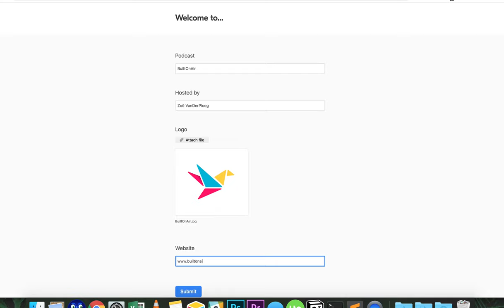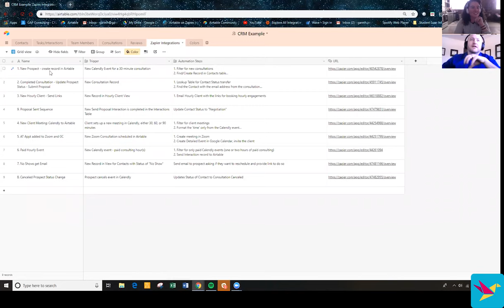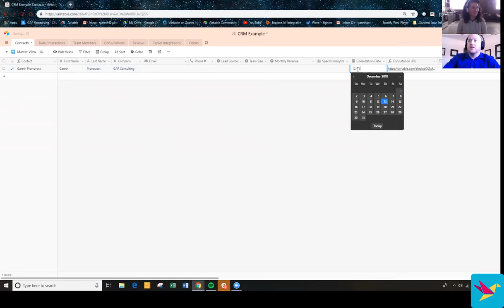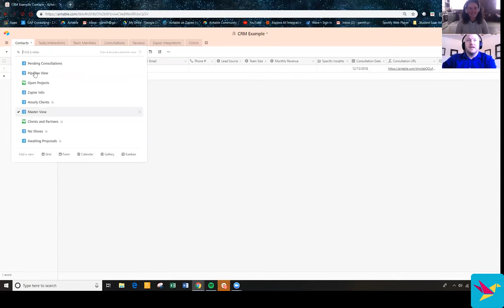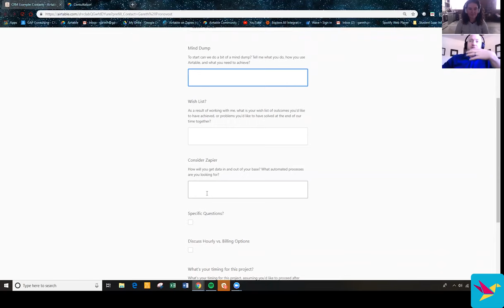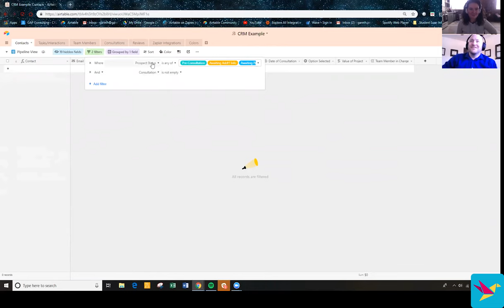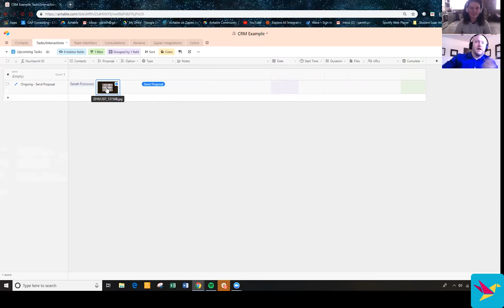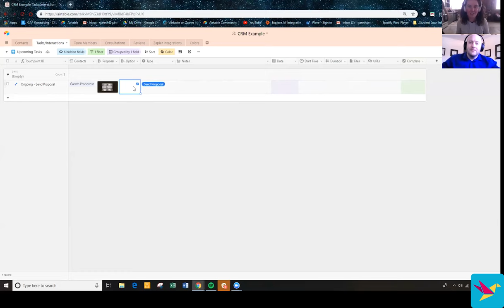BuiltOnAir [All Things Airtable] S01:E03 - Gareth Pronovost, Owner of GAP Consulting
Welcome to BuiltOnAir, a podcast and video series about all things Airtable. Each week, we talk with someone active in the Airtable community to discuss their experiences and showcase an interesting way they’ve used Airtable in their work.

This week’s guest is Gareth Pronovost, founder and owner of GAP Consulting. Gareth is a financial analyst turned Airtable consultant based just outside of Denver, CO. He helps businesses optimize their Airtable setup to become organized and automated. Gareth discusses his path into this area of expertise and walks us through GAP Consulting’s Airtable-powered CRM he uses to manage his business.

Find an audio-only version of this episode